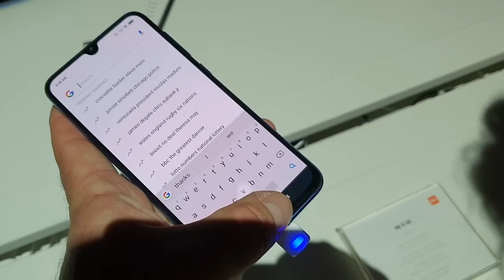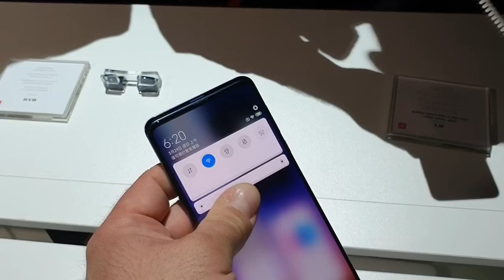MWC2019: Xiaomi prezentuje modele Mi Mix 3 5G, Mi 9 oraz Mi 9 SE